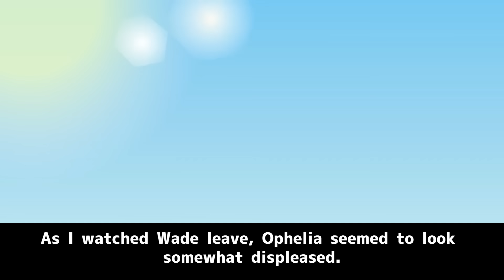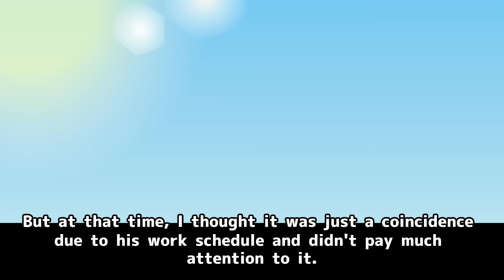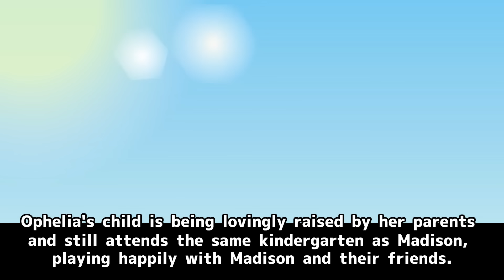Bragging Mom Friend's Affair: Shocking Reality Check! 【Affair Boast Backfires】